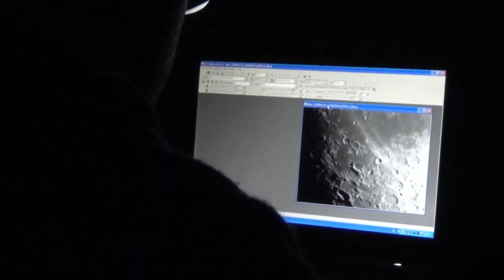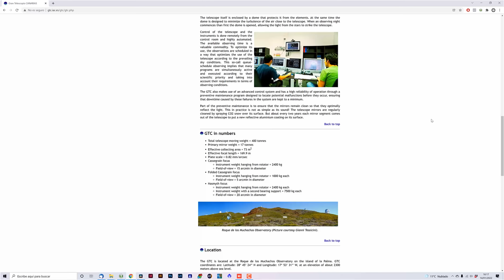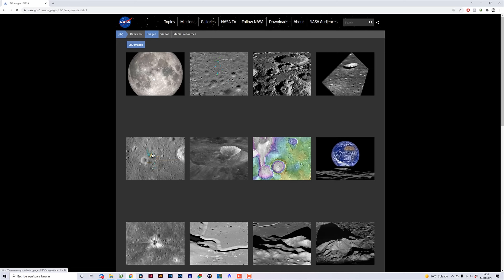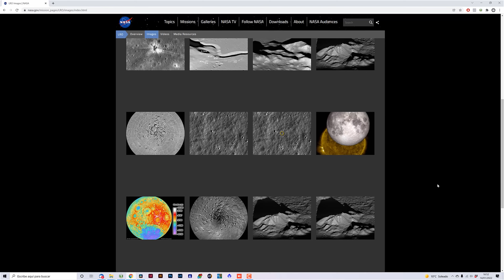¿PODEMOS VER las 👨‍🚀 MISIONES LUNARES 👨‍🚀 con la tecnología actual?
¿No resulta SOSPECHOSO 🤷‍♂️ que con la tecnología actual todavía NO PODAMOS VER los instrumentos dejados por las MISIONES LUNARES? ¿¿Será que NO LLEGARON??

La última vez que la humanidad pisó la Luna fue en el año 1972. 6 misiones tripuladas y un total de 12 personas caminaron sobre la superficie lunar dejando allí multitud de material que... Hasta ahora no ha podido ser fotografiado. ¿O sí?

¿Pensando en iniciarte en ASTROFOTOGRAFÍA y PROCESADO ASTROFOTOGRÁFICO y no sabes por dónde empezar? En la Academia Natural Portraits podemos ayudarte con esto

Capítulos de este vídeo:
00:00 Introducción
2:11 ¿Qué podríamos ver con diferentes telescopios?
6:43 Las misiones lunares desde el LRO
8:11 Conclusiones finales y despedida